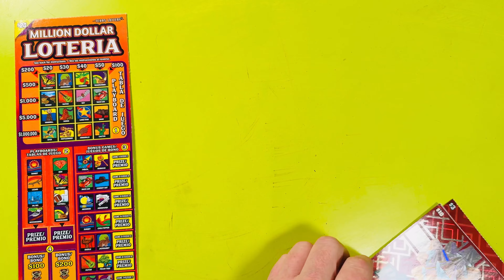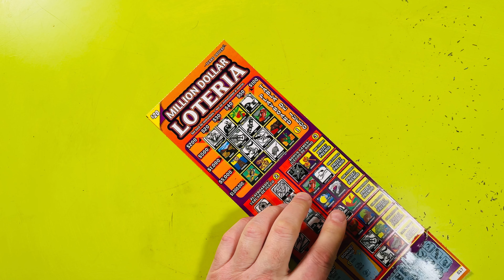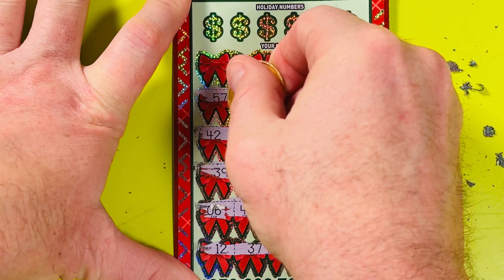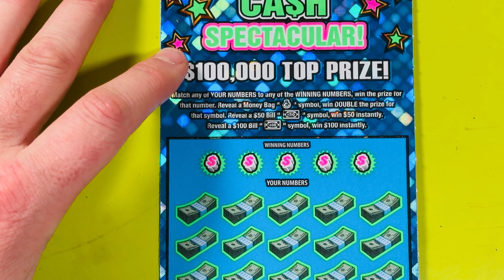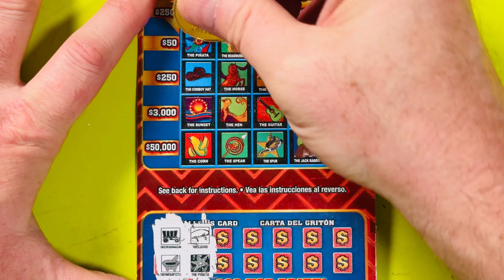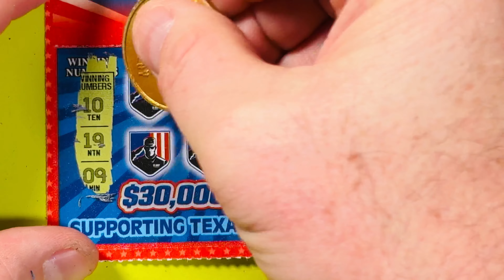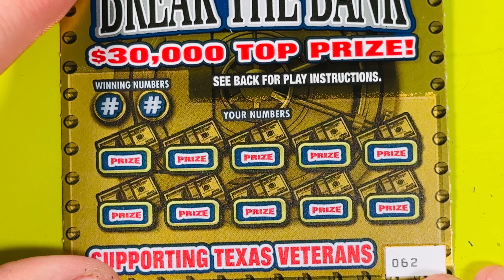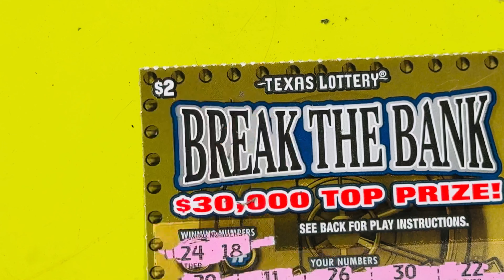Are Texas Lottery Scratch-Offs Worth the Investment?